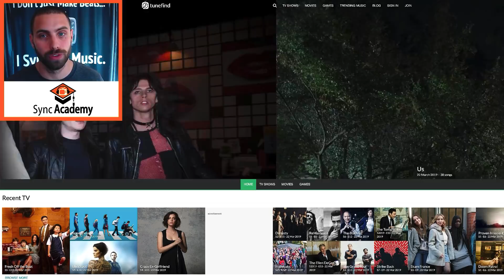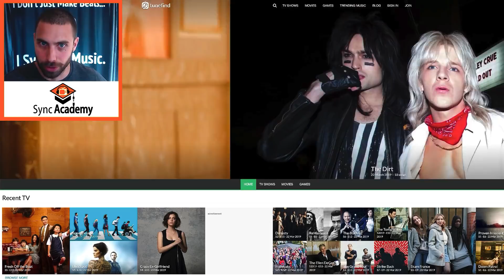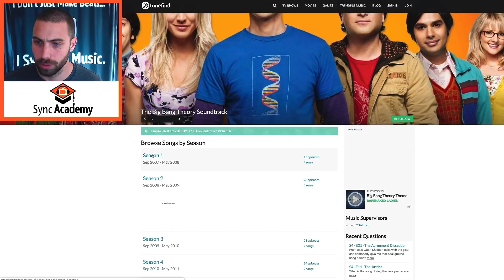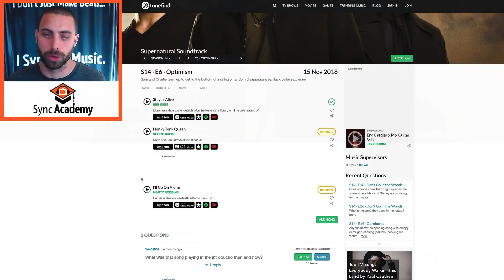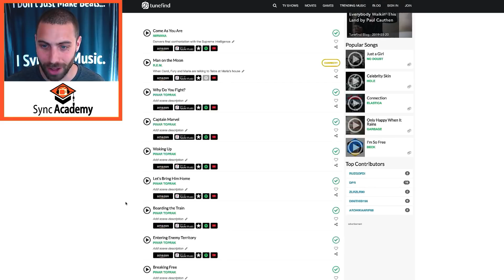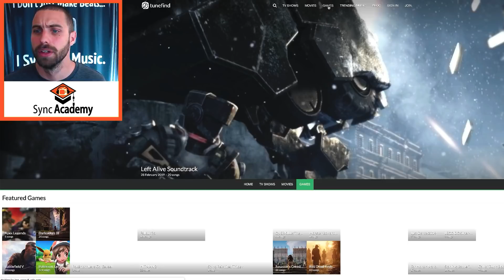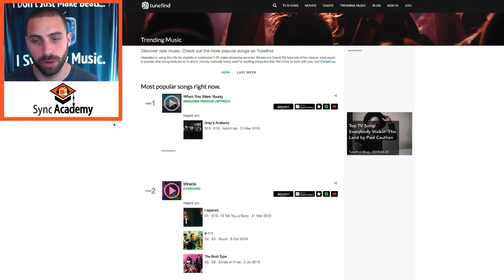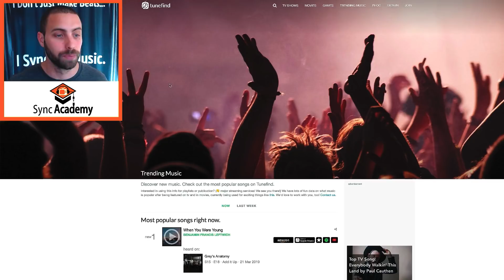How To Use TuneFind.com [Sync Academy Tutorial]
This is a sample tutorial included in the 100+ hours of videos inside Sync Academy: